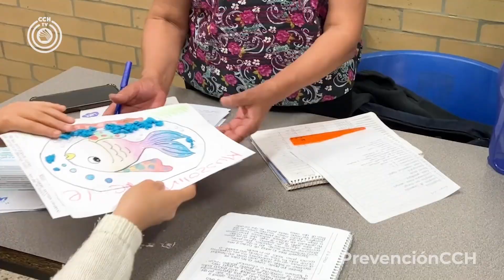DíaMundialDeLaSalud Mental ¿Qué es la salud mental y por qué es importante?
La maestra Itzel Núñez, del Departamento de Psicopedagogía del CCH, te explica en qué consiste.

Y recuerda… ¡pongamos la salud mental como una prioridad! 👩🏻‍⚕️🧑🏻‍⚕️👏